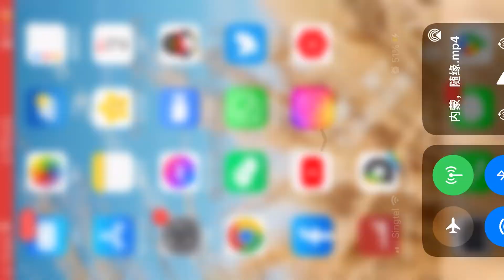創造奇跡生活｜辟谷分享｜老公在外找小三我也不甘示弱找小王｜2022-8-7